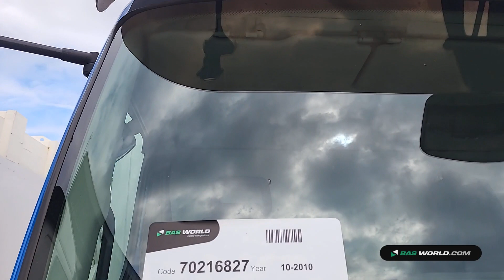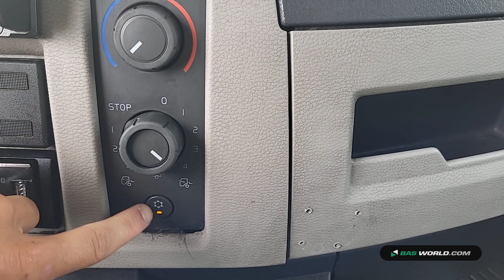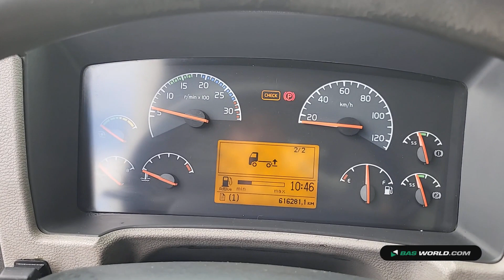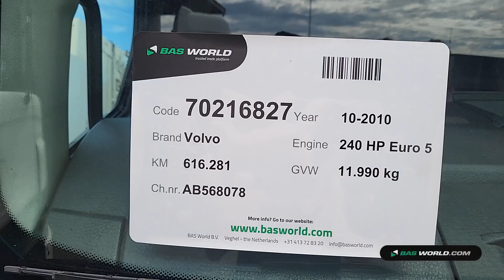70216827 Volvo FL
Volvo FL